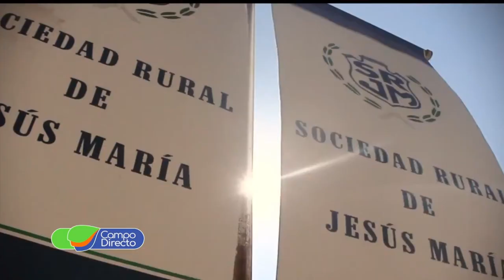Martinez asumió la presidencia de la Rural de Jesús María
Encabezando una lista única, el productor y empresario Pablo Martínez asumió la presidencia de SRJM.